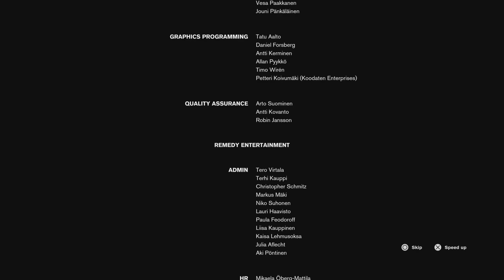Control Ultimate Edition_ Part 17 The End